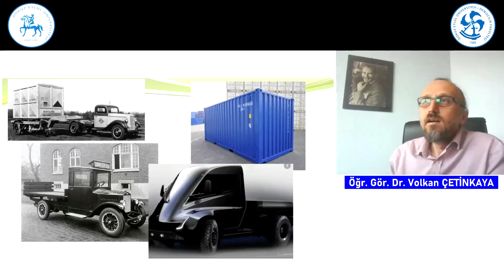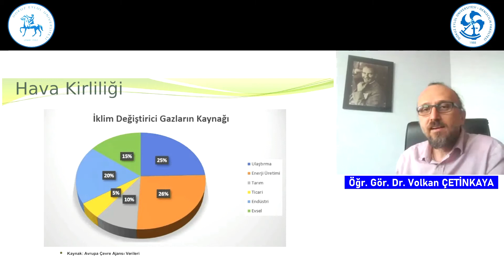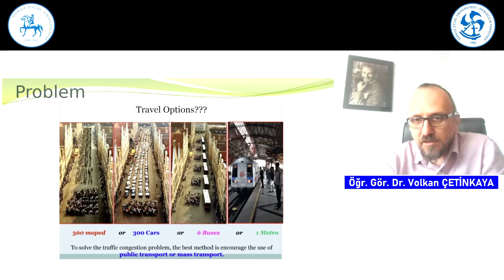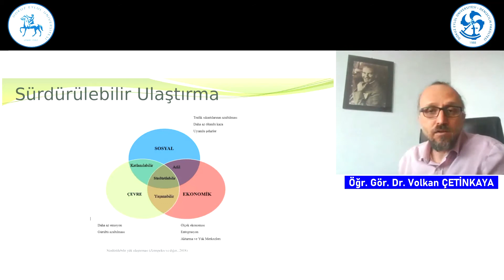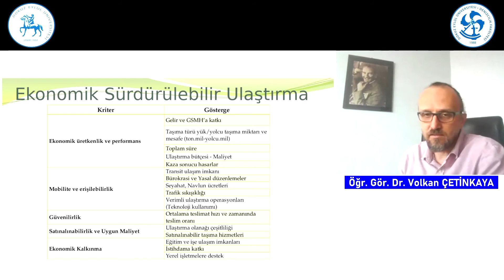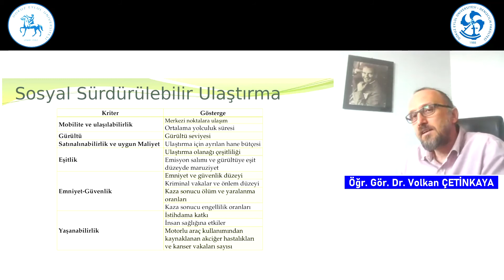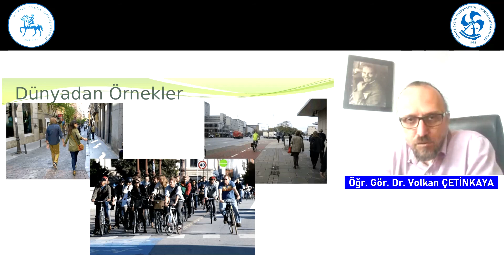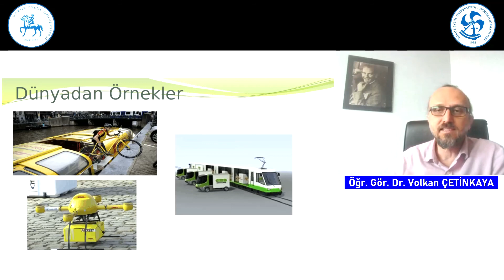Şehir İçi Ulaştırma ve Çevre - Öğr. Gör. Volkan ÇETİNKAYA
Dokuz Eylül Üniversitesi Denizcilik Fakültesi Çevrim İçi Etkinliklerinde Öğr. Gör. Volkan ÇETİNKAYA ile Şehir İçi Ulaştırma ve Çevre.